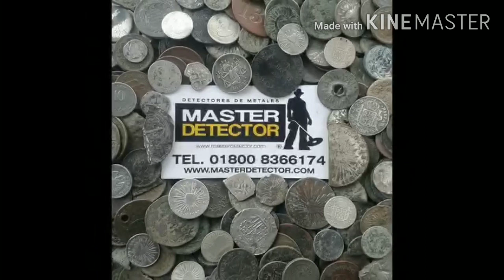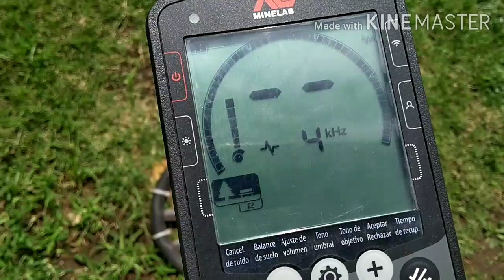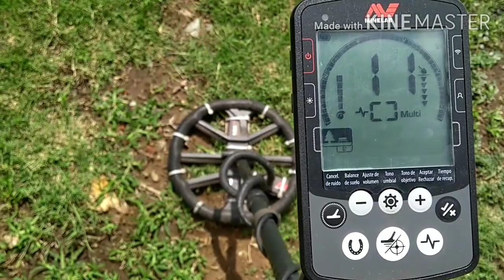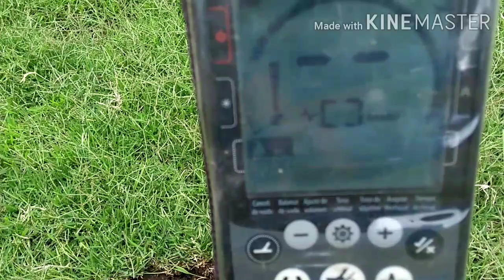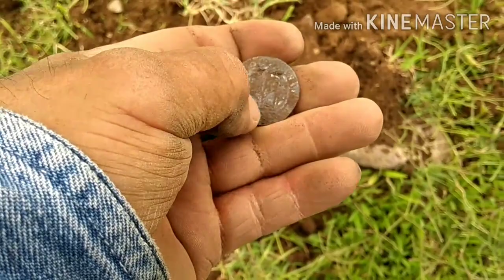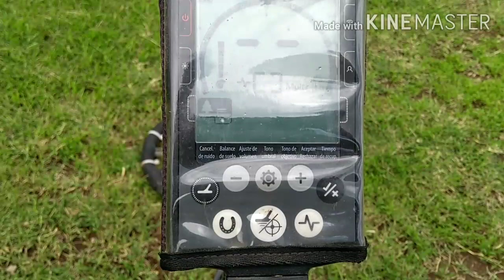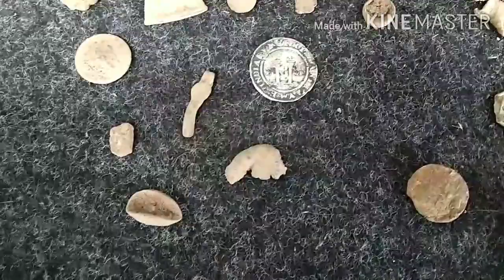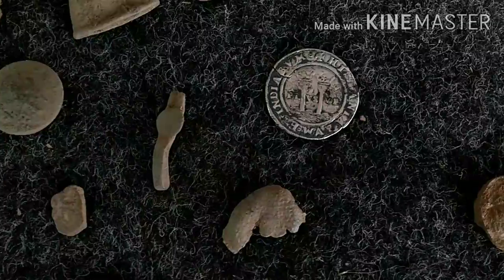Carlos y Juana probando la nueva frecuencia del EQUINOX 800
En este video puse a prueba el Equinox en un lugar ya muy buscado para ver los resultados de la nueva actualización... Prueba superada!